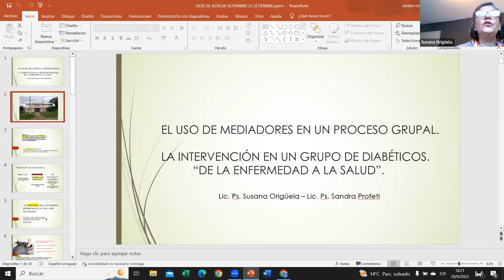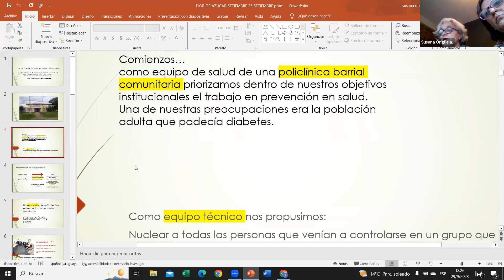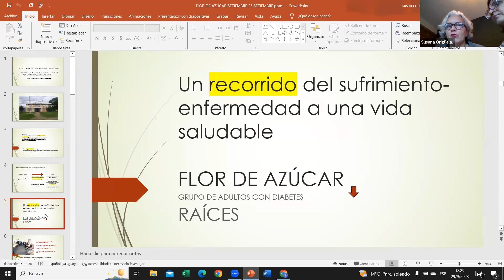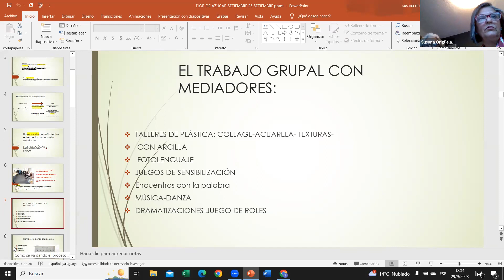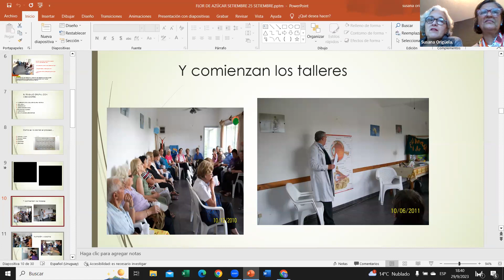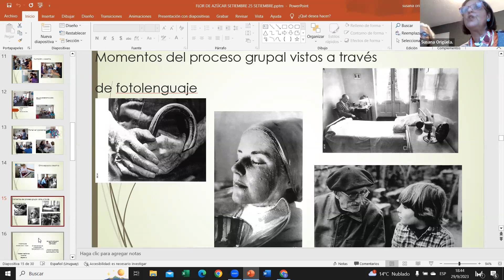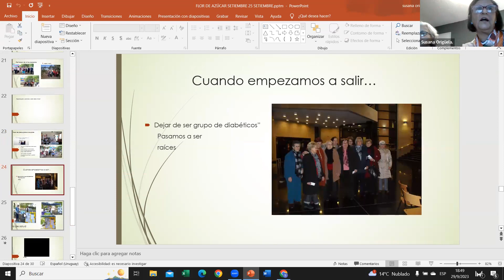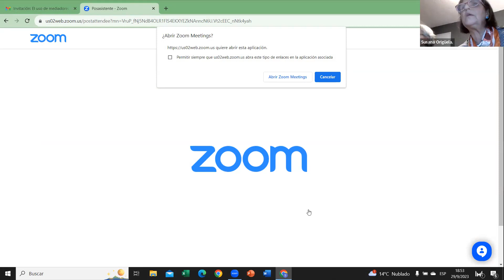El uso de mediadores en la intervención en un grupo de diabéticos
El uso de mediadores en la intervención en un grupo de diabéticos. Proceso grupal de la enfermedad a la salud.
Presentadoras: Lic.Susana Origüela y Lic. Sandra Profeti.
Organiza: Departamento de Fotolenguaje y grupo de APPIA y AUPCV